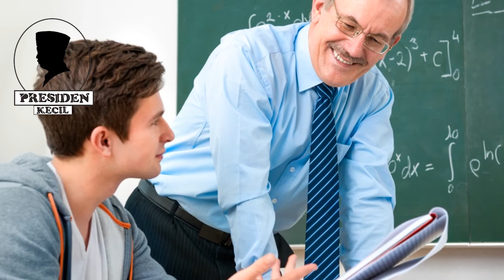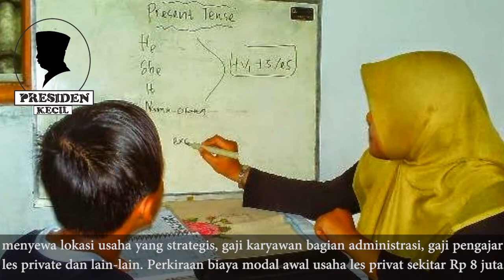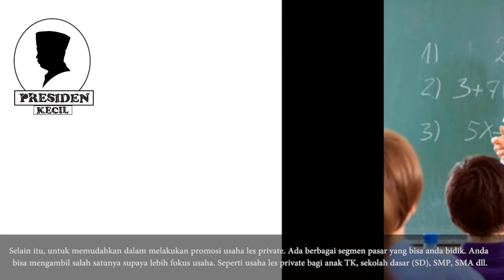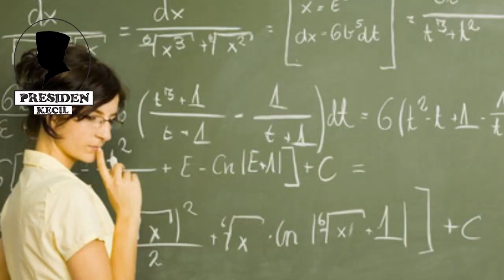Cara Membuka Les Bimbingan Belajar, Usaha Rumahan Yang Menjanjikan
Menyediakan Les Berbagai Mata Pelajaran
Untuk menimbulkan kesan usaha les private sobat lebih lengkap dan menarik lebih banyak konsumen maka anda bisa menyediakan bimbingan belajar berbagai mata pelajaran di sekolah. Seperti matematika, fisika, kimia, biologi, bahasa Indonesia, agama, IPS, IPA, bahasa Inggris, musik, dan lain sebagainya. Namun di awal usaha bisa saja anda membuka usaha les private berdasarkan disiplin ilmu yang anda kuasai. Misalkan sobat lulusan sarjana matematika maka anda bisa menyediakan les private mata pelajaran matematika.

Menentukan Pangsa Pasar
Menentukan pangsa pasar yang dibidik dari usaha les private yang anda jalankan sangat penting. Karena ini akan menentukan sukses tidaknya bisnis bimbingan belajar anda di masa mendatang. Selain itu, untuk memudahkan dalam melakukan promosi usaha les private. Ada berbagai segmen pasar yang bisa anda bidik. Anda bisa mengambil salah satunya supaya lebih fokus usaha. Seperti usaha les private bagi anak TK, sekolah dasar (SD), SMP, SMA dll.

Menentukan Konsep Usaha Les Private
Ada dua konsep dalam cara membuka usaha les private, antara lain konsep waralaba atau franchise. Dan kedua, konsep bisnis bimbingan belajar secara mandiri. Anda bisa memilihnya sesuai kemampuan dan keinginan. Di setiap konsep les private tersebut mempunyai kelemahan dan keunggulan tersendiri. Misalkan apabila sobat mendirikan usaha les private secara waralaba maka sobat akan membutuhkan biaya modal awal yang cukup besar.

Mempersiapkan modal usaha
Dalam membuka usaha les privat, sobat harus mempersiapkan biaya modal usaha terlebih dahulu. Adapun rincian biaya modal usaha les private meliputi pembelian satu buah laptop atau komputer, menyewa lokasi usaha yang strategis, gaji karyawan bagian administrasi, gaji pengajar les private dan lain-lain. Perkiraan biaya modal awal usaha les privat sekitar Rp 8 juta.

Persiapan lokasi usaha
Untuk lokasi usaha les privat sangat penting. Karena ini menunjukkan usaha les privat yang sobat jalani benar-benar ada. Anda bisa membuka usaha les privat di dalam rumah asalkan letak rumah anda berada di tempat strategis. Seperti pinggir jalan yang ramai oleh lalu lintas manusia, dekat pusat pendidikan, sekolah dll. Cara membuka usaha les privat bahasa Inggris atau mata pelajaran lain atau bimbel sendiri di rumah sangat mudah. Anda tinggal mempersiapkan modal usaha beserta tenaga pengajar yang profesional.

Sikap mental dan pantang menyerah
Usaha les privat anda akan sia-sia jika anda tidak memiliki sikap mental yang baik dan pantang menyerah. Sebab akan banyak kendala dan hambatan yang pastinya anda temui selama menjalani usaha les privat. Selama anda berpikiran positif, mental yang baik, ulet dan pantang menyerah maka usaha bimbel les privat akan berjalan baik dan menguntungkan.